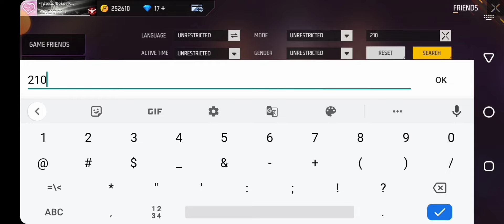Laka Gamer Real V badge 2nd Uid ? || Laka Gamer uid#lakagaming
Free fire information in hindi
Free Fire amazing facts in hindi.

Free fire unknown facts in hindi
Free Fire ke facts
Free fire ki information
Free fire ke amazing facts
Free fire ke baare mein facts

Free fire ke bare me anokhe facts
Free Fire ke bare main jankari
Free Fire ke bare mein
Facts about free Fire in hindi